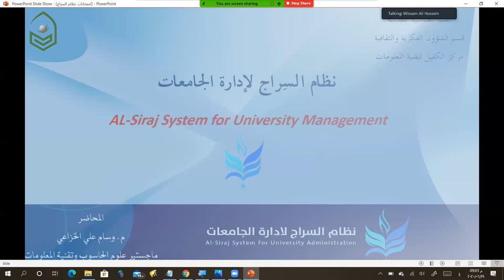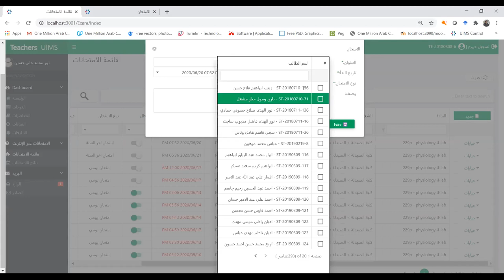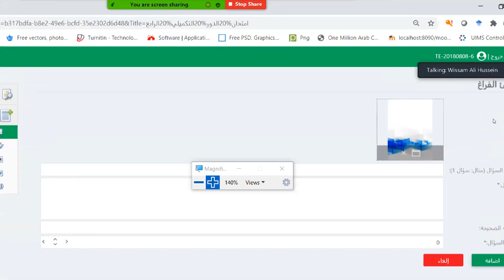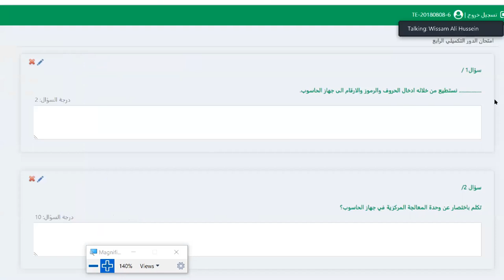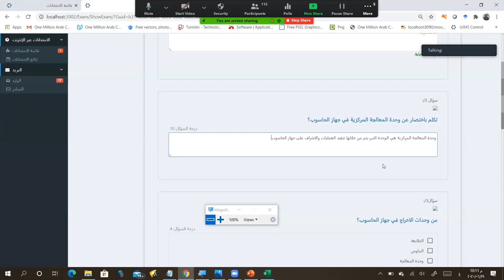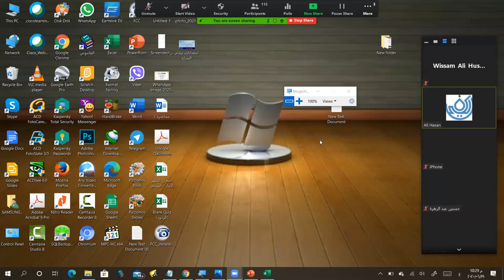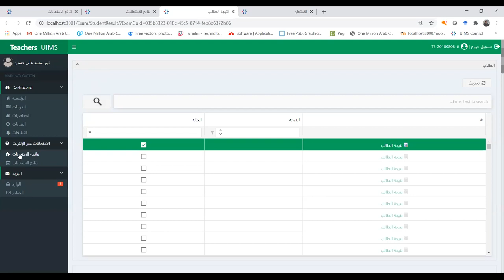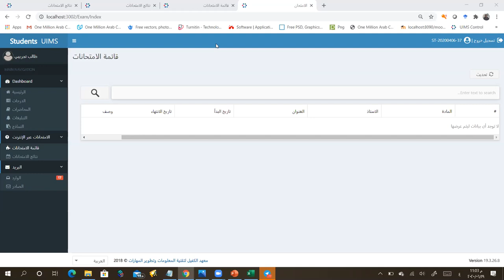انظمة التعليم الالكتروني المصممة بأيادي عراقية نظام السراج لادارة الجامعات العراقية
استنادا لتوجيهات السيد رئيس جامعة الكفيل الاستاذ الدكتور نورس الدهان بتهيئة كافة المستلزمات الخاصة باجراء الامتحانات الالكترونية النهائية للطلبة للعام الدراسي 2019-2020 .
اقامت شعبة التعليم المستمر وشعبة تقنية المعلومات في الجامعة بالتعاون مع مركز الكفيل لتقنية المعلومات ورشة عمل الكترونية بعنوان الامتحانات الالكترونية باستخدام برنامج  (UIMS) وذلك في يوم الجمعة الموافق ٢٠٢٠/٦/٢٠ الساعة  التاسعة مساء شارك فيها عدد كبير من تدريسي الجامعة. واستعرض المحاضر م.م سامر علي الخزاعي المتخصص في تكنلوجيا المعلومات في المركز المذكور الخصائص والمميزات التي يتمتع بها البرنامج في مجال الخدمات الامتحانية الالكترونية .
وبين الخزاعي ان البرنامج تم تصميمه على وفق احتياجات الطلبة والمدرسين واللجنة الامتحانية في الامتحانات التقليدية اضافة الى المقترحات التي طلبت رئاسة الجامعة توفرها بالبرنامج .
والجدير بالذكر ان جامعة الكفيل تبذل جهودا استثنائية من اجل ان تقدم لطلبتها الاعزاء امتحانات نهائية تجمع بين اصالة التعليم الجامعي ومتطلباته من جهة و التكنلوجيا المتطورة في مجال التعليم الالكتروني من جهة اخرى.
على الاساتذة المشاركين في الورشة الدخول على هذا الرابط لاستلام شهادات المشاركة